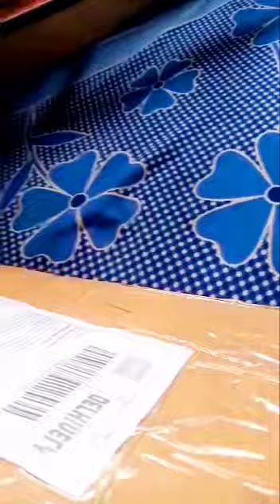Material purchase after bindi making training|| from Darjiling 🙏